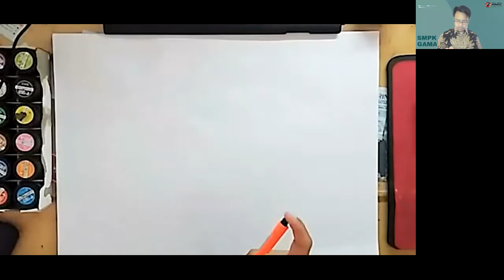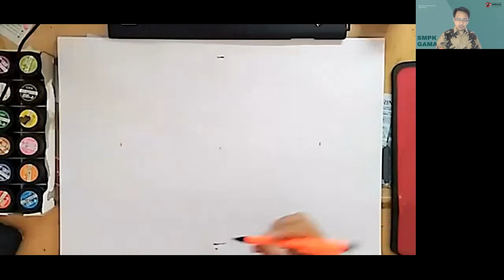menggambar bola 3 dimensi dengan pensil